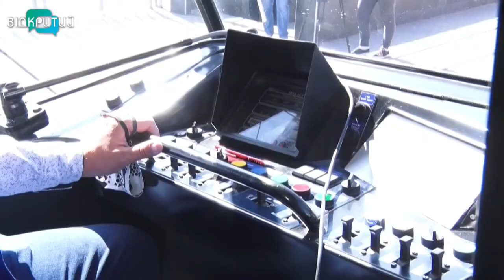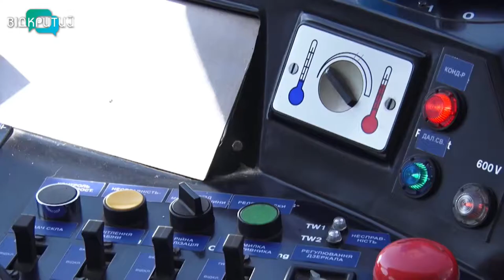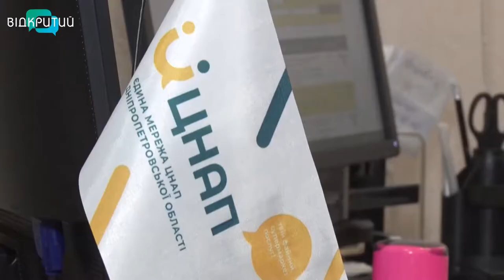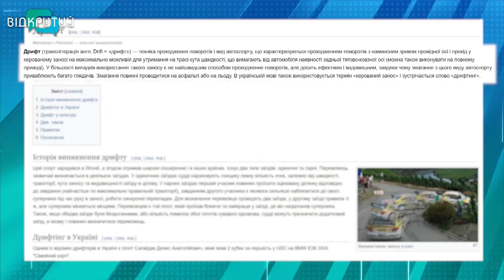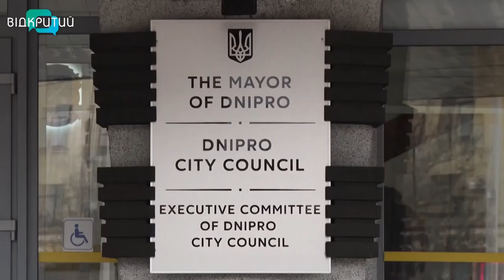Новини OPEN NEWS від 9 вересня 2021 року 20.15